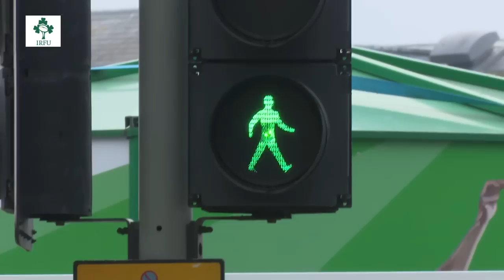Irish Rugby TV: Match Day Build-Up In Cardiff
Ireland and French supporters are taking over Cardiff in the build-up to the crunch Pool D clash in the Rugby World Cup. We took to the streets to get their thoughts on the game.